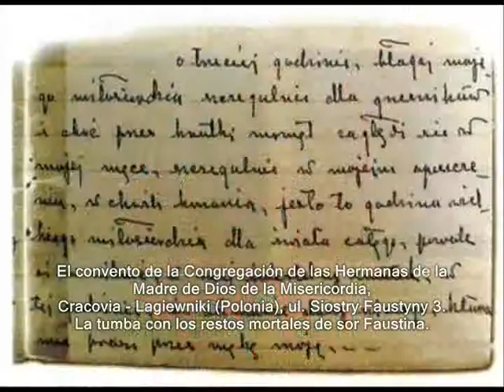Santa faustina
Santa faustina, casa donde vivio y otros lugares importantes